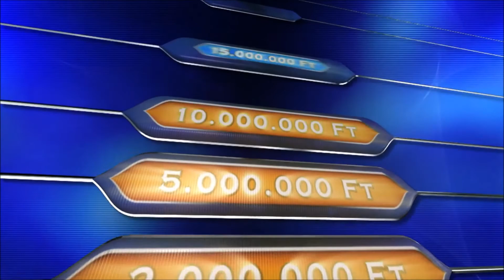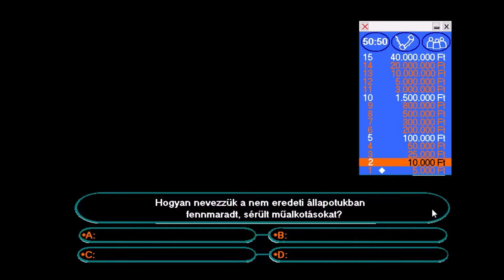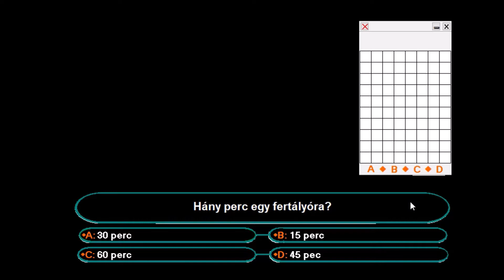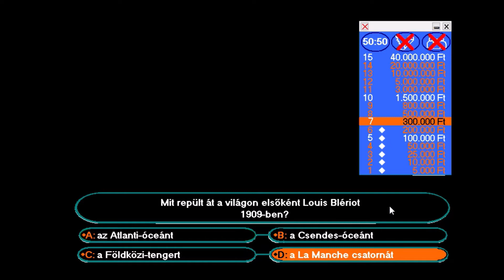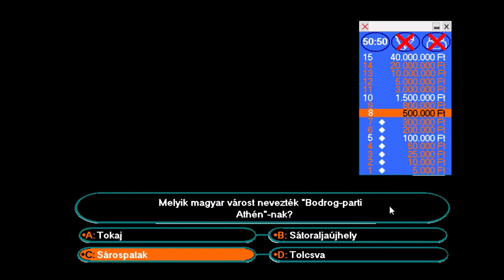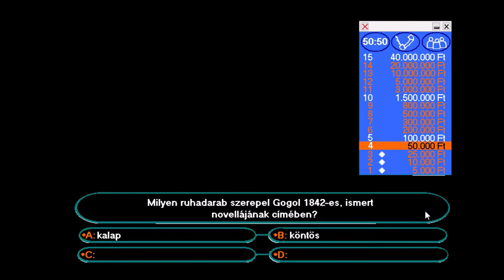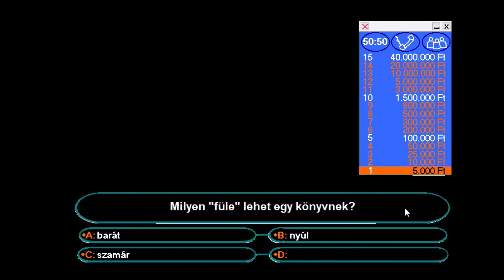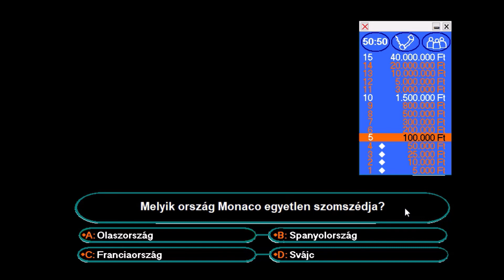Legyen Ön is Milliomos Gameplay 12.Adás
Egy kis kihagyás után de itt is lenne a következő Legyen Ön is Milliomos Adása. Jó Szórakozást kívánok hozzá :)